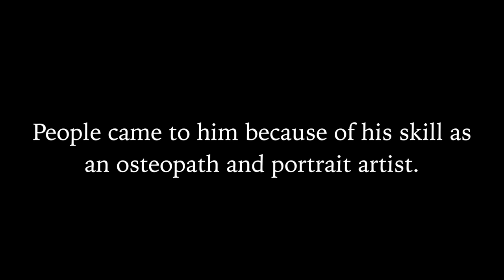How the English Establishment Framed Stephen Ward - Book Trailer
A number-one *bestseller when it came out in 1987 under its original title this updated book, "How the English Establishment Framed Stephen Ward" inspired Andrew Lloyd-Weber to write a musical about Stephen Ward. It puts a whole new interpretation on the Profumo Scandal and offers a wider perspective into its complex central figure, Stephen Ward, as well as a broader insight into one of the greatest scandals of the past 100 years. "How the English Establishment Framed Stephen Ward" is a major expose of a government cover-up that has lasted half a century. It is a powerful story of sexual compulsion, political scandal, police corruption, judicial abuse and ultimate betrayal. The book reveals never-before-heard testimony that has been uncovered by the authors in the years since the sex scandal broke. Using startling new evidence, including Stephen Ward's own unpublished memoirs and hundreds of interviews with many who, conscience-stricken, have now spoken out for the first time, this important account rips through a half-century cover-up in order to show exactly why the government of the day, the police force, the Judiciary and the security forces decided to frame Stephen Ward. At the height of the Cold War, when the world held its breath for 13 days during the Cuban Missile Crisis, the authors show how Stephen Ward acted as an intermediary between the British and Soviet governments. As the authors' research reveals, Stephen Ward's "trial of the century" was caused by an unprecedented corruption of justice and political malice that resulted in an innocent man becoming a scapegoat for those who could not bear to lose power. This is an epic tale of sex, lies, and governmental abuse whose aftermath almost brought down the government and shook the American, British, and Soviet espionage worlds to their core. With its surprising revelations and meticulous research, Stephen Ward's complete story can finally be told. Currently the authors are supporting the efforts to have Stephen Ward's case referred to the Court of Criminal Appeal and his conviction overturned.